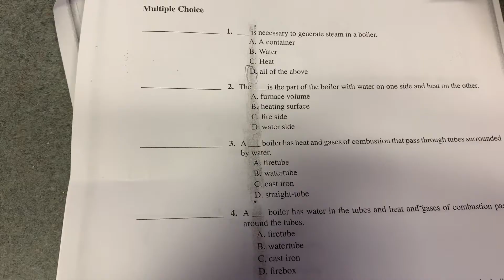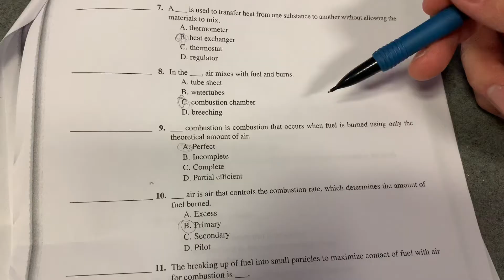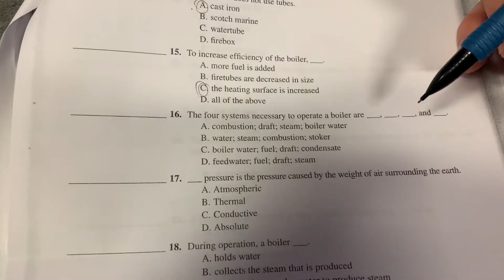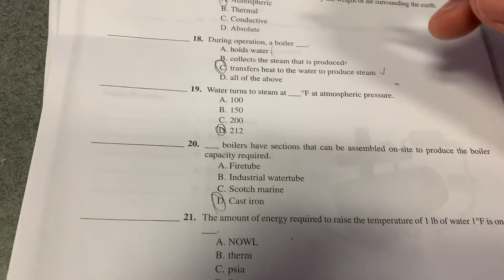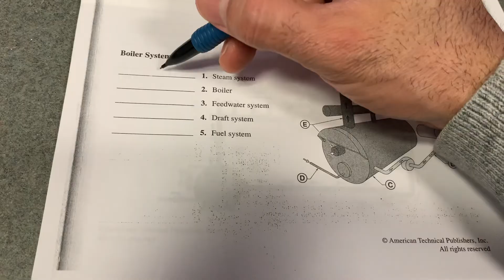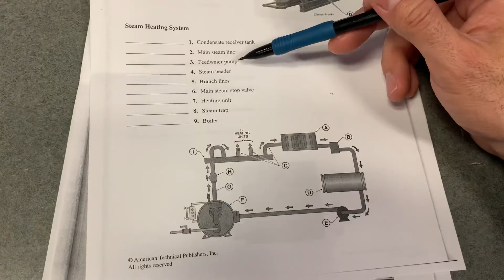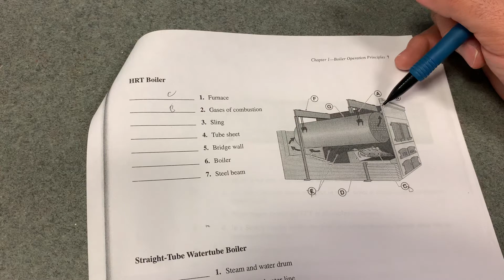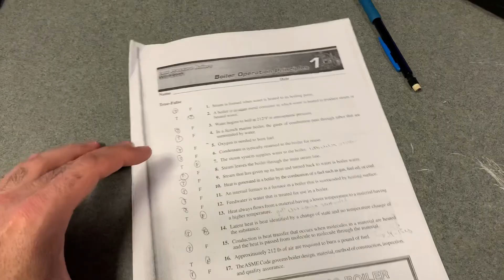Boiler principles test questions and answers